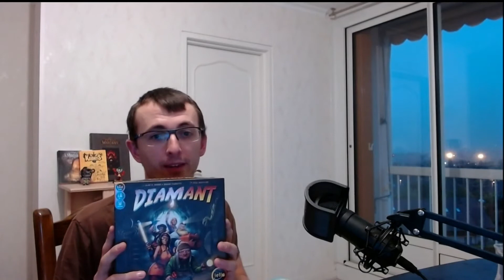Proposition de quatre jeux de société modernes et accessibles.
vous ne connaissez pas encore les jeux de société modernes ?

vous être novices et ne savez pas par où commencer ?

je vous donne 4 exemples de jeux accessibles et amusants ;)

pour ce qui est de ma présentation, je ne suis pas encore à l'aise avec la caméra, donc cela peut se ressentir dans ma vidéo

mais j'espère qu'avec le temps tout s'améliora ;)

en attendant, n'hésitez pas à me donner votre retour

bonne vidéo

les liens aussi pour acheter les jeux de la vidéo.